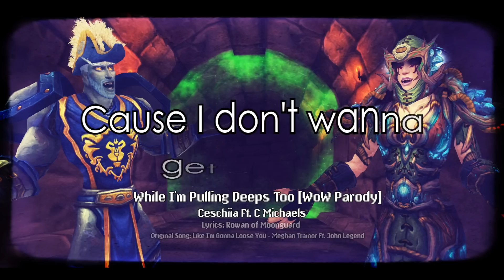While I'm Pulling Deeps Too [WoW Parody] - Ceschiia Ft. C Michaels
Hey guys!! :) This project is a couple months into the works! BUT FINALLY DONE! :D C Michaels and I were like hmm what song could we do and I came across this and we asked Rowan if he'd collab with us for the lyrics! :D

Rowan's Twitter: @Rowanmoonguard

Jaeden's Twitter: @JaedenJenkins17

If you have ideas leave them in the comments below,

ALSO I started an Etsy! Gonna be crafting soon! You can however purchase physical copies of my parody collection from last year with soon to be remastered versions of parodies! :) If you have any ideas of what you'd like to see in my etsy lemme know! :D

GO VOTE FOR Chia on MAD MUSIC TOP 20!

FIREMAGE RADIO IS BACK! (again!)

Lyrics:

[Chia]
I used to love healing
Atonement was gold
But the next expansion
It's gone is what we were told.  Still tried use it
But damn it was broke
One moment I cancelled my sub, Cause I don't want to get owned

I went to BlizzCon
And to my surprise
Patch notes were annouced
Tears in my eyes
They brought back our atonement

So I'm gonna heal you
While I'm pulling deeps too
Won't need to rez you
Cause you're not gonna die, Look out where you're standing
Look my bubble's expanding, Now you understand it
I can give you more time, so I'm gonna heal you
I'm gonna heal you while I'm pulling deeps too

[C Michaels]
When I thought I would die
With a group of our friends
oOooo my health's fading
The raid almost wiped again

You make me last longer baby
Every time that we fight
We'll kill the boss with this group, and loot with no repairs
Using your Smite
Heals us all up
Healing and Deeps
You're what we want
Cause no, we won't wipe tonight

[Chia & C Michaels]
So I'm gonna heal you while I'm pulling deeps too